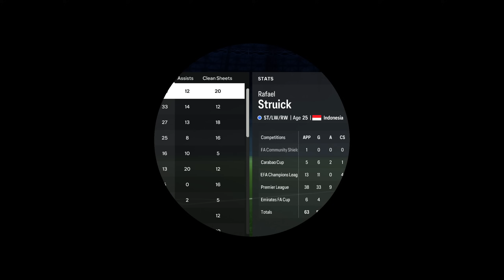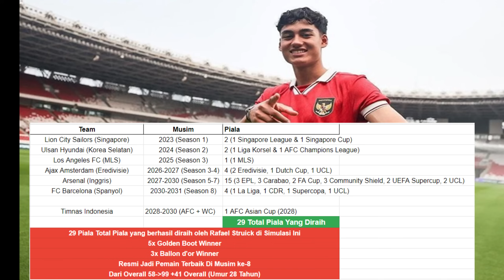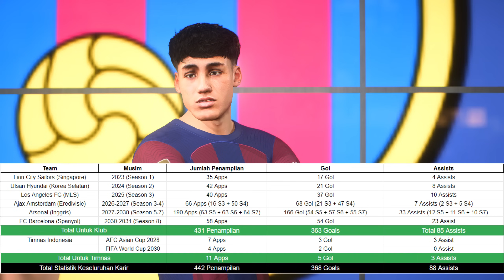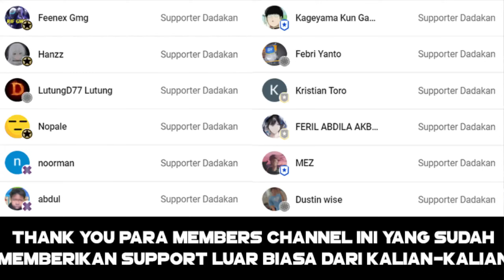Saya Memainkan Karirnya Rafael Struick Untuk Jadikan Dia Pemain Terbaik Di Dunia - FC 24 Indonesia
Saya meng-simulasikan karirnya Rafael Struick sang penyerang muda handal Timnas Indonesia untuk bawa dia menjadi pemain sepak bola terbaik di dunia.

► DOWNLOAD MOD LIGA INDONESIA UNTUK GAME FC 24 DISINI (WAJIB PUNYA FC 24 VERSI PC) :
- Mod Liga Indonesia FC 24 (Contact Person Buat Beli Mod ada di Bio IG-nya Harga Mod 100rb Rupiah)